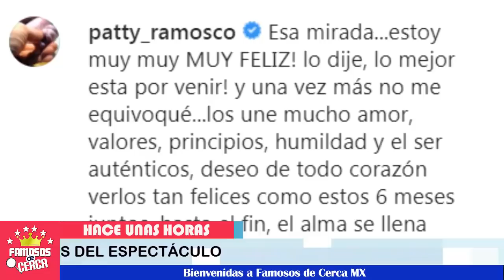🚨🤩 ¡ 𝗩𝗮𝗹𝗲𝗿𝗶𝗮 𝗠𝗮𝗿𝗶𝗻 𝗘𝘀 𝗕𝗶𝗲𝗻 𝗥𝗲𝗰𝗶𝗯𝗶𝗱𝗮 En La Familia Gil ! 💥🤩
De esta manera 𝗲𝘀 𝗿𝗲𝗰𝗶𝗯𝗶𝗱𝗮 𝗹𝗮 𝗯𝗲𝗹𝗹𝗮 𝗽𝗿𝗲𝘀𝗲𝗻𝘁𝗮𝗱𝗼𝗿𝗮 novia de Julian Gil, te lo contamos hoy.

 BIENVENIDOS!!!